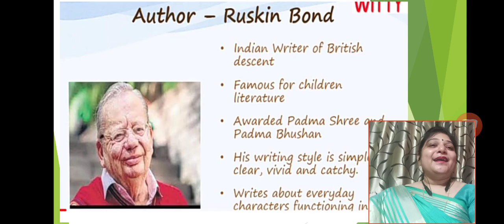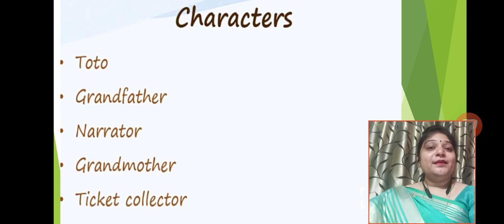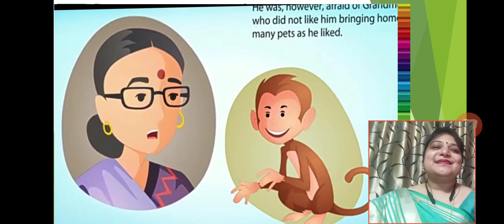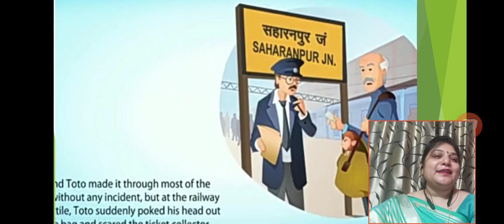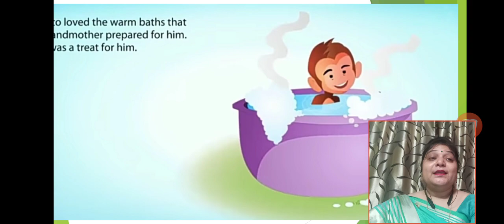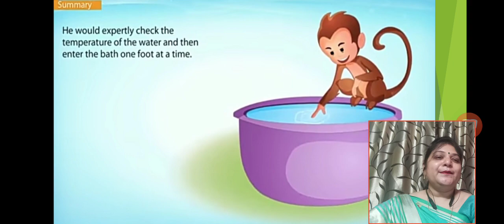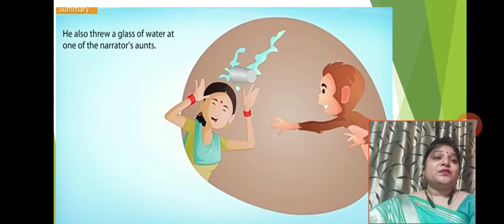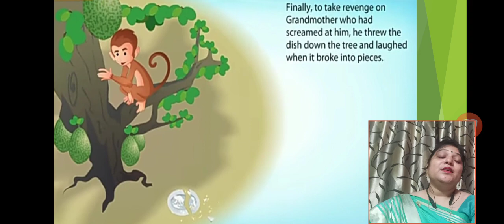Class IX English lesson 2 The Adventures Of Toto